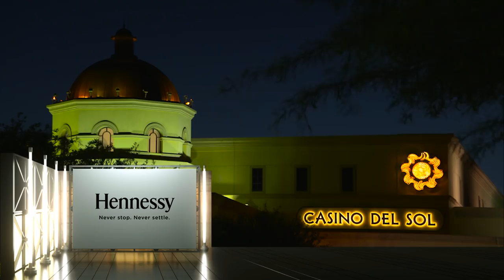Golden Boy on ESPN: Ryan Garcia vs Cesar Valenzuela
GBPonESPN Nov 2, 2017. Ryan Garcia vs Cesar Valenzuela in the co-main event LIVE from Casino Del Sol in Tucson, Arizona.